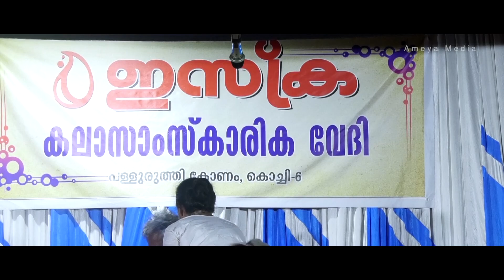KUDUMBAYOGAM DRAMA\ N N PILLAI, K M DARMAN\ LENIN EDACOCHI\ SEENA LENIN| EDWIN BYER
MALAYALAM DRAMA- N N PILLAI
KERALA SANGEETHA NATAKA AKADEMI WINNER LENIN EDACOCHI